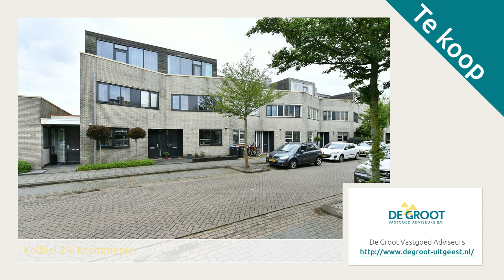Kolblei 24, Krommenie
Aangeboden door De Groot Vastgoed Adviseurs. Voor meer informatie over deze woning